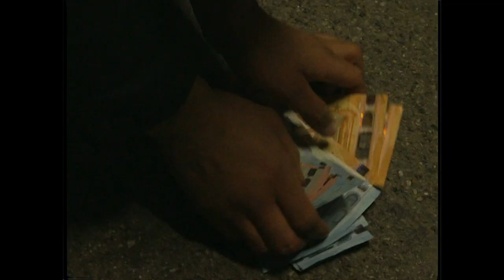Codgovie & Malik - Madman (prod. YAYA)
Kartel Noir presents :

MADMAN OUT NOW

shorturl.at/rDTX4